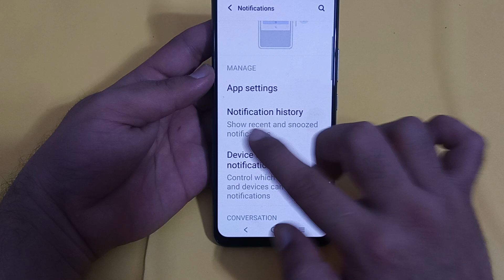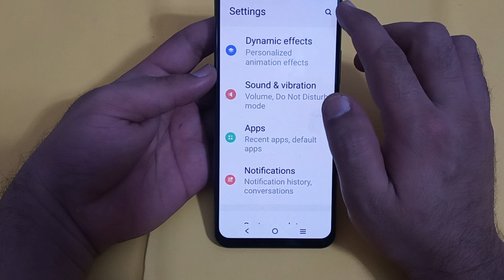IQOO Neo 7 mein notification history use Karen, how to use notification history in IQOO Neo 7